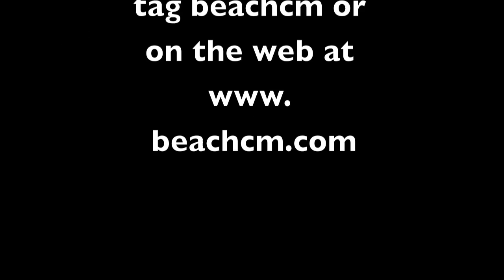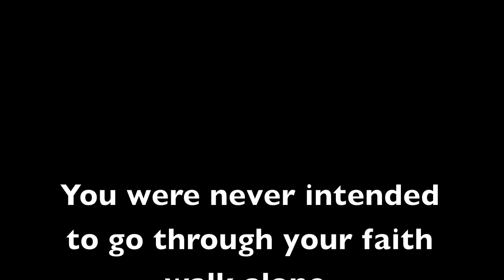Video CD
New Project